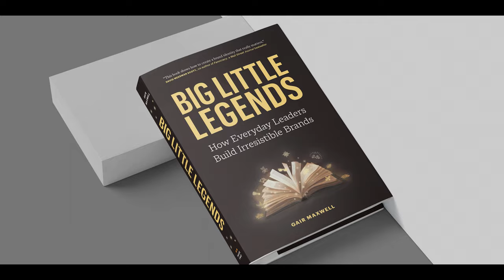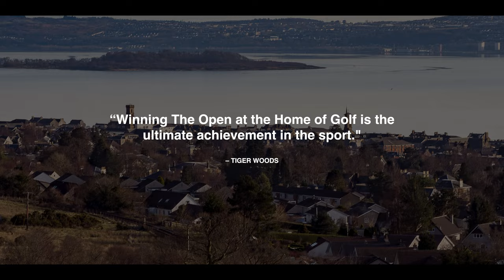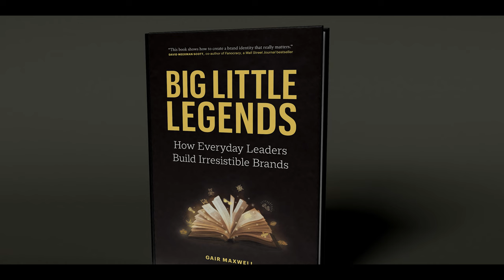Leaders & Legends: The Two Sides Of St. Andrews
In 1984, Seve shook the golf world with the original fist pump after draining the birdie putt on 18.

In 1995, Arnie waved an emotional goodbye atop Swilcan Bridge.

In 2000, Tiger roared to victory with an astonishing score of 19-under par.

The Home of Golf in St. Andrews, Scotland, has produced a dizzying array of magical moments and there is much more to come. With the 150th Open happening next week, it’s a perfect opportunity to reflect on the power of any moment to transform a sport, a community, a nation or a family.

Miss the magic of the moment, you miss it forever. Capture magic in the moment and it lives forever”

That’s why Josh Parlee’s epic documentary, “The Long Shadow of Legacy” is much more than just one man’s story. Since its world premiere, the inbox has been overflowing with heartfelt appreciation for how Josh and his stellar team at Defiant Astronaut Media captured the raw spirit of a game, a family and a precious moment frozen in time. His production artistry comparable to a perfectly-struck, 288-yard drive splitting a lush, well-groomed fairway.

“I just finished watching "The Long Shadow of Legacy" and it was exceptional. I loved every minute of it! This video reaffirms my love of golf and what golf is really about. Your Dad's story is refreshing, restorative and highly inspiring!

Born 7 minutes from #1 tee at St. Andrews, Scotland, my father began playing with clubs known as mashies, spoons and niblicks. Little did this former club pro know how the enduring qualities of achievement, integrity and friendship would span four generations and thanks to YouTube, touch so many others along the way. In many respects, Dad and Josh are exceptional shot-making artists from different eras and different disciplines. Each found their own way to capture “St. Andrews Style” moments beyond words or sounds.

Watch how everything has come full circle with The Two Sides of St. Andrews on Leaders & Legends
“I have found the game to be a universal language wherever I travelled at home or abroad” BEN HOGAN

p.s…. One of most fascinating things about golf is how it truly reflects the cycle of life. No matter how well or poorly you played, you have to go back the next day to the first tee box and begin all over again. To bring out the very best in yourself. It’s a lesson that will never get old and one I wish I had acquired much earlier in life when Dad was at the very top of his game. The mini-documentary that has people in and out of the golf world raving explains a lot about anyone’s family history and how important it is to create memories that last a lifetime.

Love never dies. People do. But when they do depart, let’s hope the greatest legacy they leave is love.

To spark your imagination with stories of everyday leaders who bring their legendary selves to the world while building remarkable companies, communities and brands,